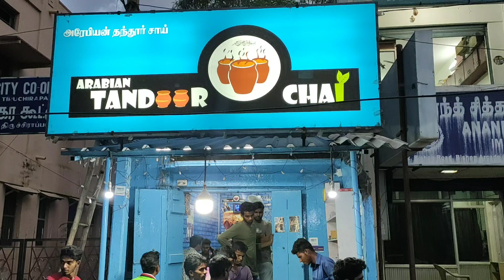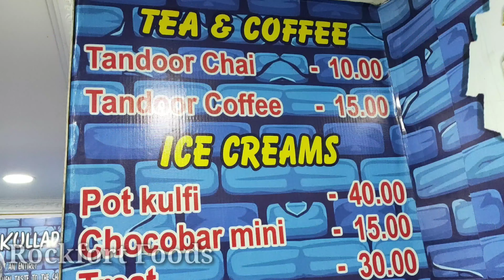Arabian Tandoor Chai in Trichy / Rockfort Foods